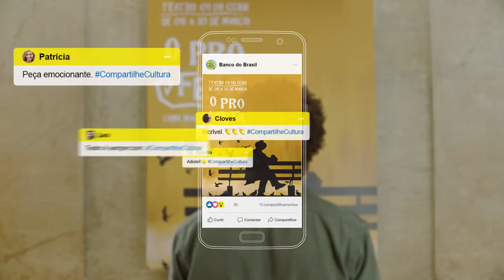compartilhecultura - Teatro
You are welcome to visit my portfolio.
Paulo Mariano. Multi-disciplinary art director, focusing on ideation, visual concepts and manifests, while exploring design and photography core-skills.